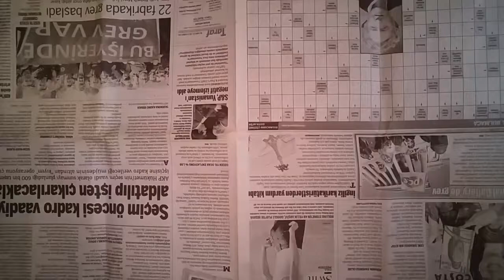Paten Turu | Bahçelievler - Anıtkabir - Kızılay - Keçiören Skate | Paten Vlog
NOT: Video dosyaları bozulduğu için 720P olarak videoyu yayınlamak zorunda kaldım.
Paten/Skate: Powerslide Hardcore Evo 2.0
KAĞAN GÖKHAN GÖRGİŞEN